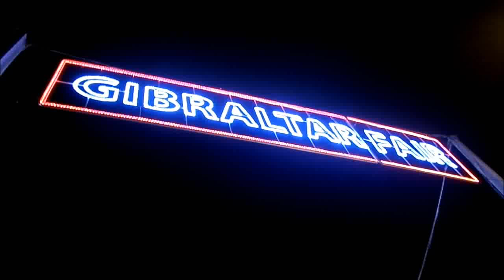Gibraltar Fair 2013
Great fun for one week a year when the Fair arrives in Gibraltar